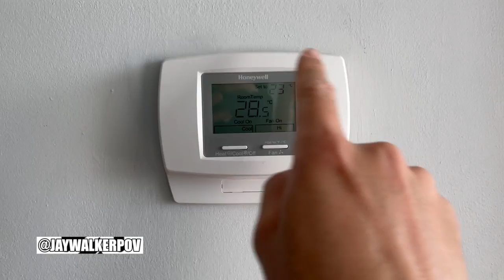JWPOV Live From Last Week EP 16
Welcome fellow JayWalkers to the 16th Episode of JWPOV Live From Last Week, a show featuring the daily life of JayWalkerPOV in a weekly episode.  This episode, taking place at the beginning of April, features a holiday decorated house, first skateboard session of 2021, sunsets, bubble tea, a 2nd emergency stay-at-home order, march madness results, starting Insanity Max :30, soreness, International Siblings Day, a Raptors record, new fan, how to fold a blanket into a cushion, & several birthday greetings.

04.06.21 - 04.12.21